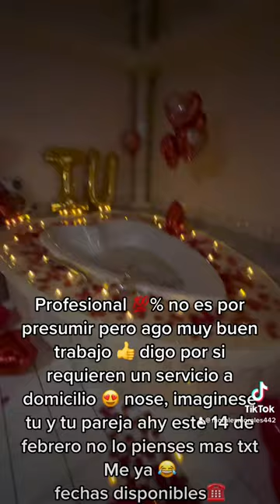18 de febrero de 2023